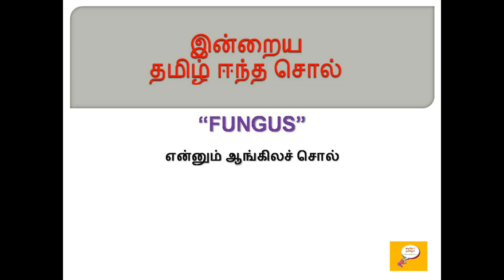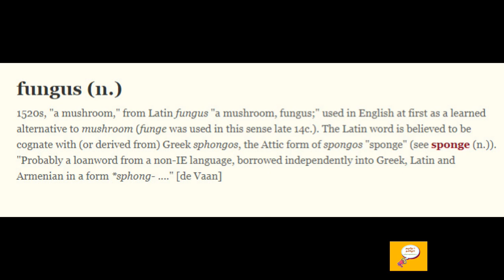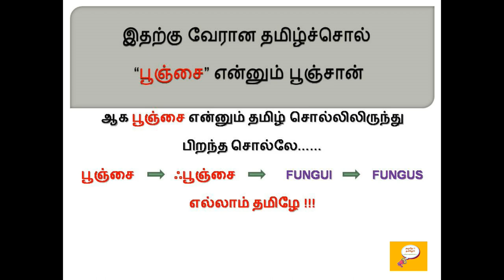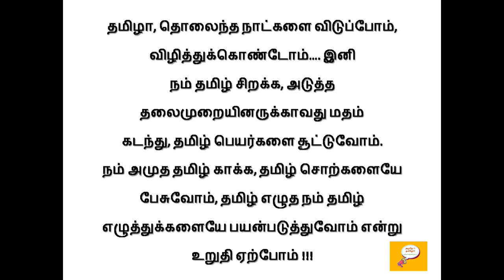தமிழ் ஈந்த சொல் - 37(FUNGUS) / Etymology of FUNGUS / Root words from Tamil - 37(FUNGUS)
Etymology for FUNGUS
Etymology of FUNGUS
Word Origin of FUNGUS
Root word for FUNGUS
FUNGUS வேர் சொல்லாய்வு